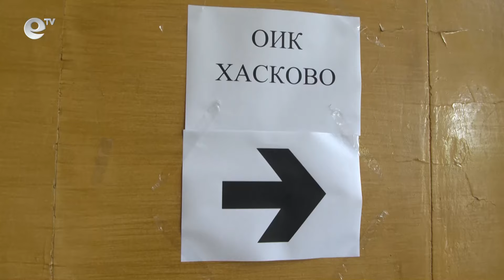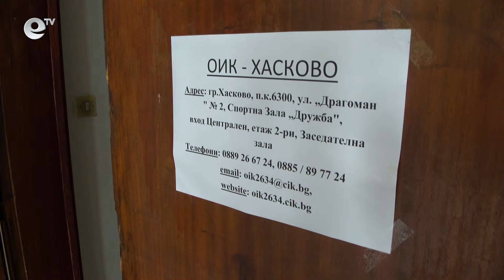Местната коалиция „Заедно за силна община“ регистрира листата си за общински съветници в Хасково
Местната коалиция „Заедно за силна община“ регистрира листата си за общински съветници в ОИК - Хасково. „Днес поставихме началото на участието на гражданите в местното самоуправление“, заяви лидерът й Тодор Топалов.